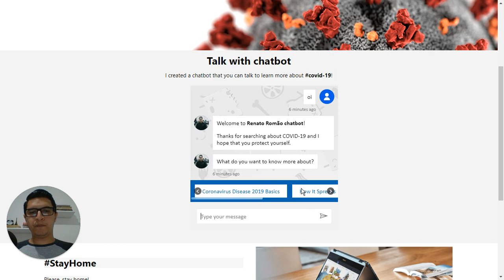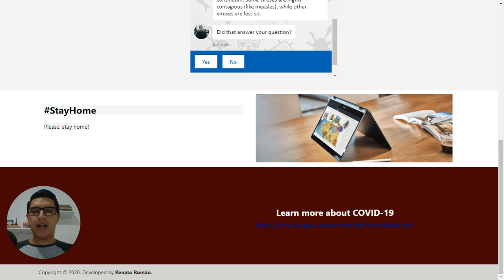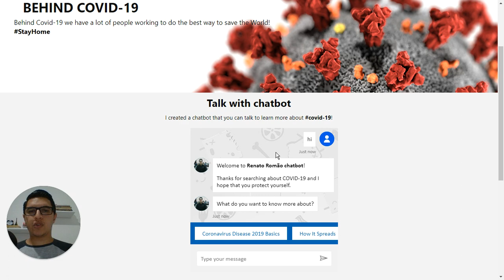Conecte o Power Apps Portals a um Bot do Power Virtual Agents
A ideia deste vídeo é mostrar o potencial da integração entre duas poderosas ferramentas, o Power Apps Portals e o Power Virtual Agents. Nesta série de vídeos vamos abordar como você pode unir o potencial de cada ferramenta.

👍🏽 Deixe o seu gostei no vídeo, por favor, vai me ajudar muito.